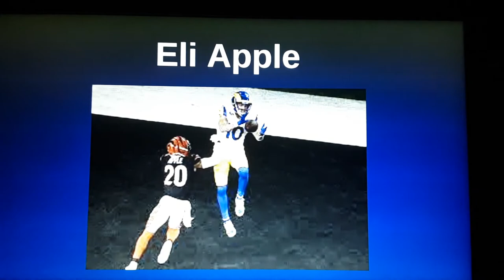Guess The NFL Player By The Teams They Have Played For [Part 7]